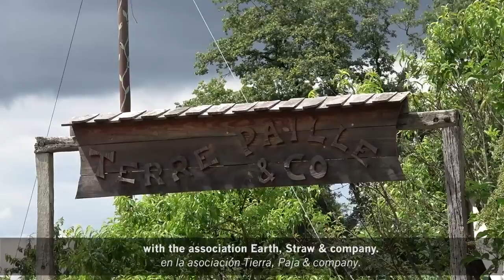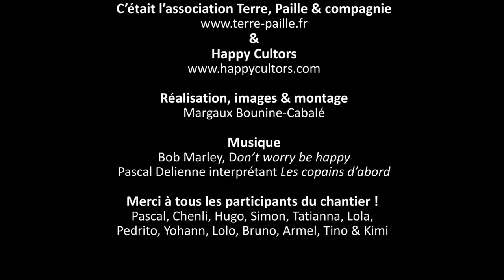Chantier participatif de la Véranda